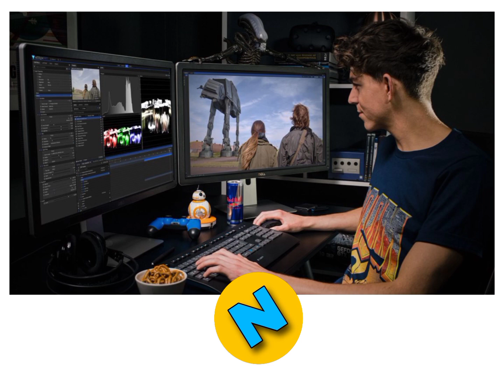क्यों फ्लॉप हुई BEOWULF मूवी Why the BEOWULF movie flopped,HOLLYWOOD BIGGEST FLOP MOVIE, HINDI FACT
avengers ,avenger movie is world's most expensive movie avenger movie breaks all movie records avengers movie is world's highest grossing movie avenger movie is world's highest budget movie best action movie no one can break the record of avenger movie avengers movie in the world is the best movie in the world avenger movie has won the most awards avenger movie is the world's most oscar winning cgi of avenger movie the world's highest cgi is the best. ..
hulk, Hulk movie is the world's highest grossing movie Hulk movie's record has not been broken till date Hulk movie is world's most expensive movie in the world Hulk movie's BFX Punia's most expensive BFX Expensive CGI Hulk Movie Best Action Movie Hulk Movie Has Won the Most Academy Oscar Awards in the World
thor movie is the most expensive movie in the world till date and no one has broken the record of the movie thor movie vfx is the world's most expensive vfx
jurassic park movie amazing movie titanic is not made till date terminator movie is about to release Narnia movie has best CGI Black Panther movie is best Eternal movie no answer
Batman movie is the world's most expensive movie, no one has broken the record of Batman movie till date.2 Fantastic Four is the most expensive movie in the world Fantastic Four movie has the highest budget , 3Wonder Woman movie is the best action movie till date no one has been able to break the record of this movie.4A movie like Captain America is not made till date Flash is also the best hero King Kong movie is also the best movie BF X of Wonder Woman movie is the worst Black Widow movie is also the best Which is the highest grossing animated movie in Hollywood
Disney Movies is the largest movie producing company Disney Studios holds the most records DC Movies is the largest company in India DC Movies holds the record for making the most movies Marble Movies is one of the world's largest companies Marvel Movies Universal Studios is making a splash in the world, is also the best company in the world, Marvel Cinematic Universe is also the best
Most unknown facts of Hollywood movies will be heard on our channel Unknown facts will be heard in Hindi,Hollywood Facts in Hindi Movie Facts You will hear the world's most Unknown Facts in Hindi Best Action Movies in Marvel Studios